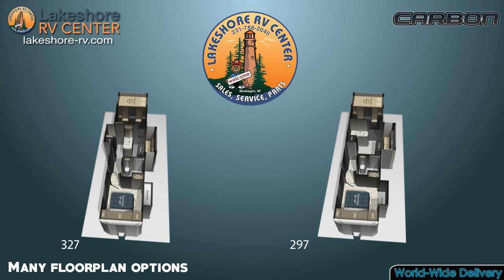Keystone Carbon RV 2016 5th Wheel and Travel Trailer Toy Hauler Features Tour Video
Carbon Toy Haulers offer luxuries that one needs for an active weekend getaway. Manufactured by Keystone RV, these toy haulers offer plenty of room for transporting gear while making no compromises in living space or amenities. These Carbon Toy Hauler RVs are found for sale at everyday wholesale prices at Lakeshore RV. Find that perfect floor plan by reading customer reviews in relation to specific models. Also view floor plans, inventory, video and take product tours as every floor plan in stock has specific photos that cover the entire RV.

Floor plans vary from a 5,000-pound travel trailer up to a triple slide fifth wheel with cargo sizes up to 17 feet. The Variation of size, weight and price can accommodate any need and is unmatched in the toy hauler segment.

Let the RV professionals at Lakeshore RV help you find the Carbon Toy Hauler that will accommodate your needs. We make it easy to buy with confidence and satisfaction.

Keystone Carbon RV 2016 fifth wheel and travel trailer, guide and tour video walkthrough of exciting features involving the Carbon RV brand manufactured by Keystone RV.